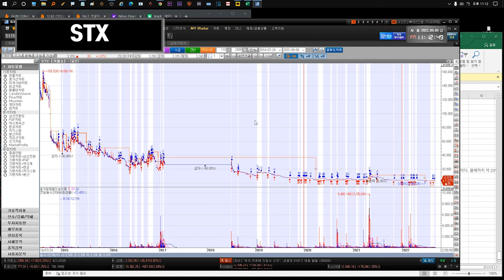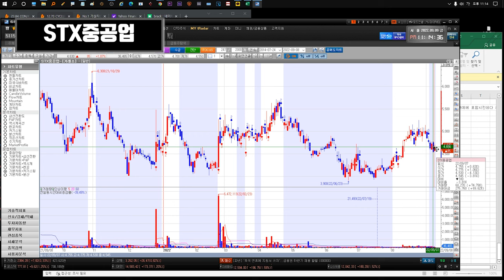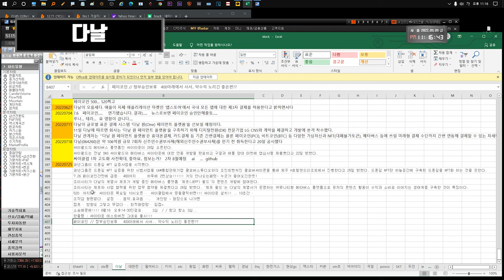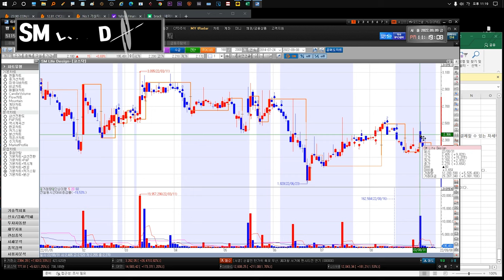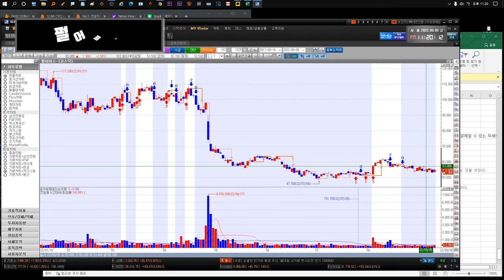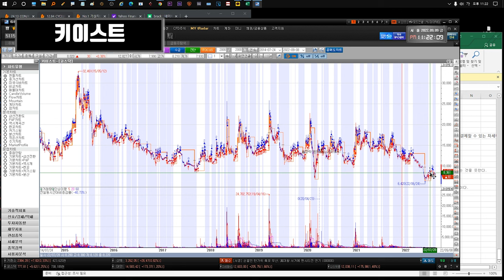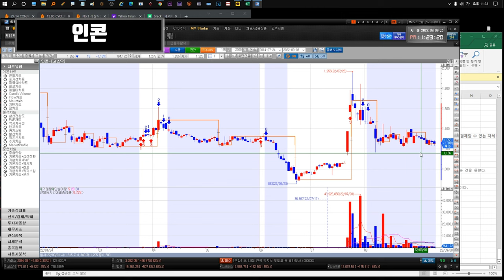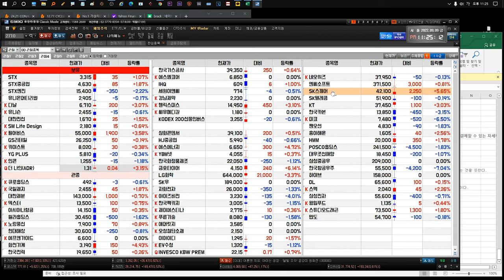220913 STX STX중공업 윙입푸드 다날 유니슨 대한전선 GS리테일 SM Life Design 펄어비스 gs리테일 키이스트 YG PLUS 만도 인콘